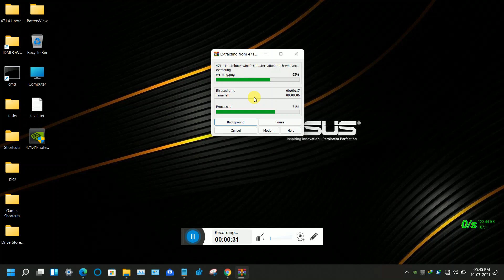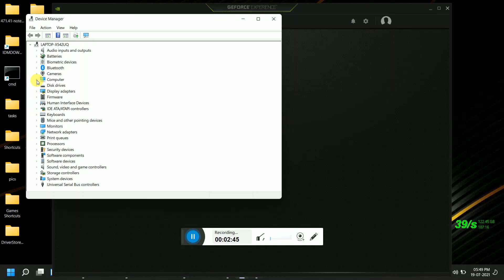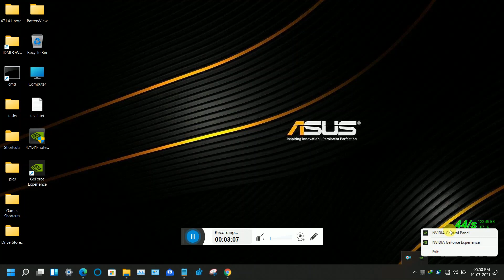Installed Nvidia GPU DCH WHQL driver 471.41 on Windows 11 ASUS R542UQ-DM153 with X542UQ.309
On  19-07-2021 Nvidia inc has released the new Geforce DCH & STANDARD WHQL hotfix driver v471.41.
On  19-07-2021 I successfully installed the latest driver via normal method on Windows 11 Insider preview developer edition 64bit 21H2  build no 22000.71.
 Windows 11 64 bit supported OS for this driver.

This stable version addresses the following issue:
1) [Capture One]: Hardware acceleration stops working. [3338552]
2) Disabled NOHud/RemoveHud filter from the game Valorant. [3332516]
3) [Doom Eternal]: The game may freeze during gameplay. [3331270]
4) [League of Legends]: The game may fail to launch. [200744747]
5) [HDR]: Mouse cursor color may shift when connected to certain DSC monitors in HDR mode. [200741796]
6) Ansel DOF filter blurs the entire screen in some games. [3288883]
7) Some displays screen resolution limited to 640x480 after driver update. [3330750]
8) [HDMI 2.1][8K] HDMI audio playback may become distorted after changing display modes. [3268312]
9) [RDP] Remote desktop connection to PC with color set to 10-bit will result in corrupted. picture. [3332787]
10) GPU HDMI audio dropouts may occur when connected to an LG C9 OLED TV. [3316495]

Version 471.41 can be download from Nvidia official site, I given direct download link
for dch-based driver